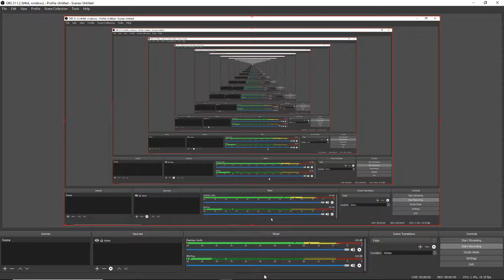Roblox funny Moments SFOTH version